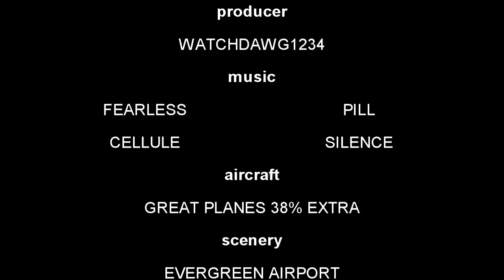RealFlight RC Simulator Stunts Movie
Watch and discover the amazing things you can do with RealFlight Basic RC Simulator. The aircraft is the Great Planes 38% Extra and the field is Evergreen Airport. PLEASE WATCH THE CREDITS FOR MORE DETAILS.

FS2004 American Airlines Boeing 757 Miami New York KMIA KJFK JFK Flight Simulator 2004 FS9 plane airplane airport landing takeoff wing engine ILS 31L wheels runway smoke jet Only Human Second Wind Billy Joel awesome 200 Virgin Atlantic VS002 London Heathrow Dulles Washington DC Flight Landing Boardin America 2007 Bro Myrddin rhyshuw1 757 lukla mt everest mytravel airways my travel boeing rb211 Hannah Montana Miley musik video The Climb
jonasbrothers jonas brothers burnin up burning little bit longer camp rock official music video
jonasbrothers jonas brothers sos hollywood records Southwest FSX When purchasing a pre-built computer system you really need to do your research on the company you are buying it from. You do not want to spend 4-6 thousand dollars or more and then have to deal with all kinds of problems. Also, make sure the company has an excellent support department. Puget Custom Computers have been fantastic throughout the entire process, right from the build to the delivery, and that's what customers want. With a Intel Core 2 E6700 CPU, Asus P5N32-E SLI motherboard, BFG GeForce 8800GTX 768MB Water Cooled Edition Video Card and 2GBs of Kingston HyperX DDR2-800 memory, it's an amazing gaming rig. Watch the video to find out more water is wet.Aircraft Provided by: Wilco FeelthereA hot sunny day at Kennedy Intl AirportI DO NOT HAVE ALL OF THESE AIRCRAFTS and scenary packages these are just other aircrafts and packages I you maybe interested in:Wilco's Airbus Series Deluxe Edition Vol.1-Wilco's Airbus Series Edition Vol.2-Wilco's Cessna Citation-Wilco's Boeing 777-Wilco's ERJ-145 Series-Overland/Simmer's Sky Boeing Package -Overland/SImmer's Sky Airbus Package-VirtualCool E-Jets Embraer Virtual-Fly Tampa St. Marteen Package(Includes St. Marteen, St. Barths and Saba airports)-Flymex Aeropuertos de Mexico: Edición Centro (Flymex Mexico's Airports: Center Edition)-Real Environment Xtreme airplanes:-Digital Aviation Fokker 100 for FSX-FlytheMaddog Md-82 for FSX-Coolsky Super 80 for FSX FSX kennedy intl airport usa america earth milkyway galaxy aircraft embraer 190 wilco feelthere KJFK hannah jonas cool amazing guy014 nuffin22 cessna154 video alphacat take off jetblue guy014 cessna154 kptn4roger masterpilot94 tamilflyer150 ncguy93 rushdrage watchdawg1234 nuffin22